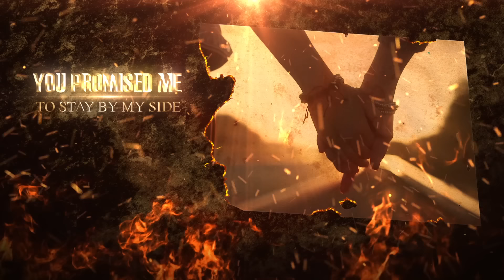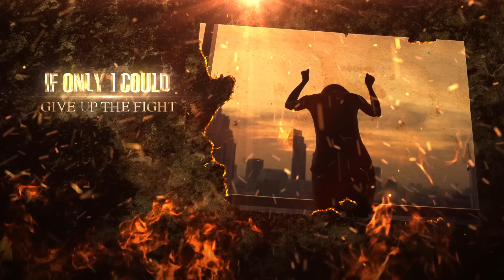TEMPERANCE - I Am The Fire (Official Lyric Video) | Napalm Records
New Live Album, From Hermitage To Europe, out March 14, 2025

Marco Pastorino, singer and guitarist, comments:
"Our paths have crossed at a lot of places and stories. “I Am the Fire” is about motivation and a trigger that can help us to reach our goals. Through different colors, moods and situations, we can find a light on our journey. As always we blend our three different vocal styles in one of the most melodic tracks from Viridian.
As a side note, we were not particularly thinking of seasonal wildfire or the horrible tragedy that is happening in Australia right now. The word 'fire' is recurrently used as an analogy to inner strength, and we believe that we can take it as a call to action for uniting and together, overcoming any obstacles we face individually as well as a society."

TEMPERANCE Live 2025:

From Hermitage To Europe Tour
w/ Ignea and Induction
06.03.25 PL - Warsaw / VooDoo
07.03.25 PL - Poznan / Pod Minoga
08.03.25 PL - Skarżysko-Kamienna / Semafor
09.03.25 HU - Budapest / Barba Negra
10.03.25 DE - Munich / Backstage
11.03.25 AT - Vienna / Szene
12.03.25 IT - Bologna / Alchemica
13.03.25 CH - Lenzburg / Met Bar
14.03.25 DE - Aschaffenburg / Colos Saal
15.03.25 DE - Leipzig / Hellraiser
16.03.25 DE - Berlin / Orwo
17.03.25 DE - Hamburg / Logo
18.03.25 NL - Tilburg / 013
19.03.25 DE - Hanover / Musikzentrum
20.03.25 DE - Bochum / Matrix
21.03.25 BE - Kortrijk / DVG
22.03.25 NL - Drachten / Iduna